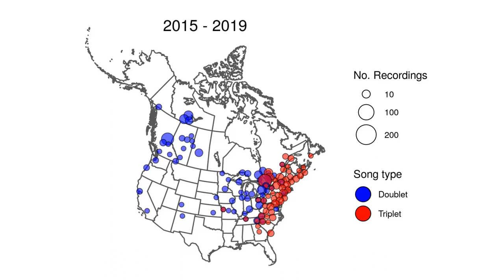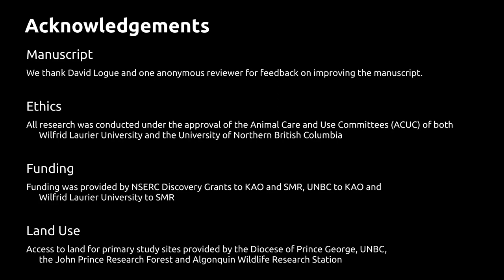Cultural Evolution of White-Throated Sparrow Song / Curr. Biol., July 2, 2020 (Vol. 30, Issue 16)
Using songs of nearly 1,800 males recorded between 2000 and 2019, Otter et al. show the progressive adoption of one song variant (doublet-ending song) by males starting in western Canada and sweeping over 3,000 km eastward to replace the traditional triplet-ending songs. Tracking migrating males using geolocators, Otter et al. found that males from different dialect regions overwinter in the same areas; this suggests that males may learn novel songs from tutors on wintering grounds and spread these to new areas.

K.A. Otter, A. Mckenna, S.E. LaZerte, and S.M. Ramsay (2020). Continent-wide Shifts in Song Dialects of White- Throated Sparrows. Curr. Biol. 30.